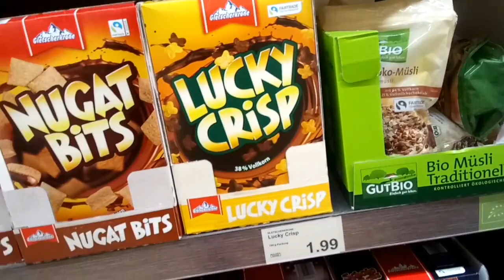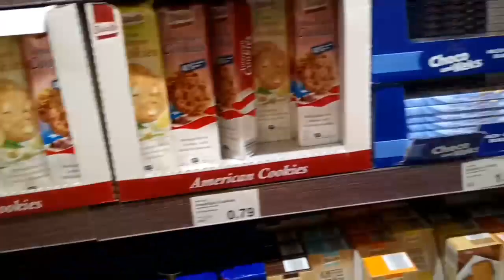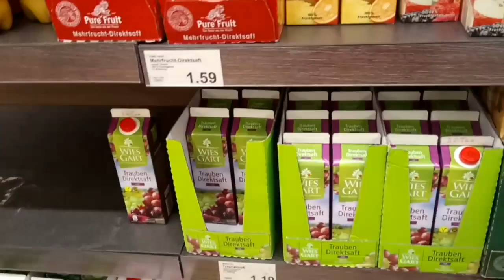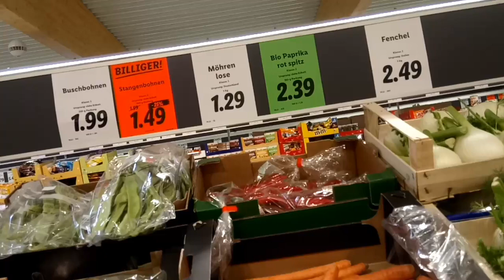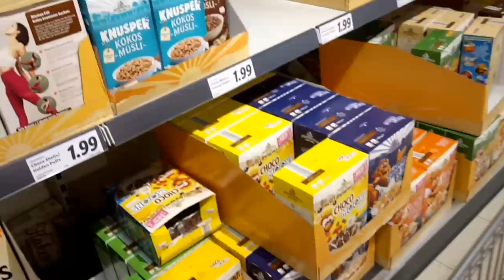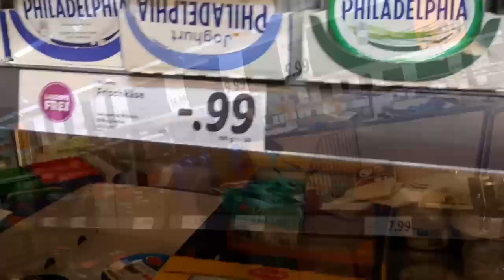VLOG: МАГОЗАИ ХУРОКВОРИ БУРОМАДЕМ ДАР РУЗИ КАРАНТИН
VLOG:МАГОЗАИ ХУРОКВОРИ НАВОБАТ ИСТОДАН